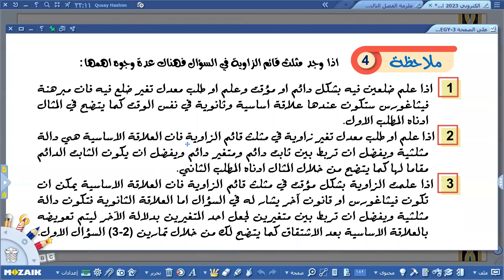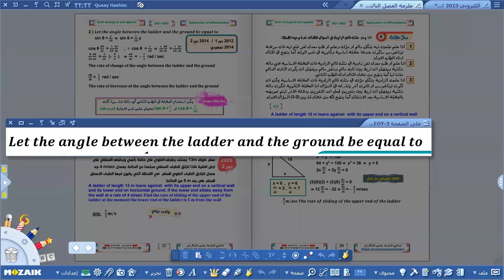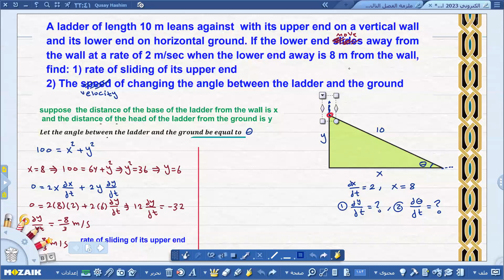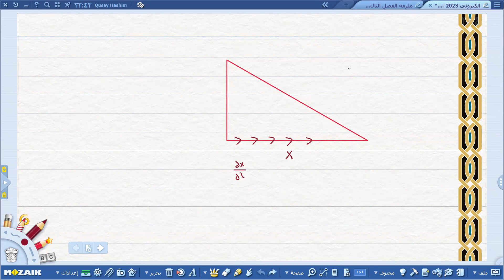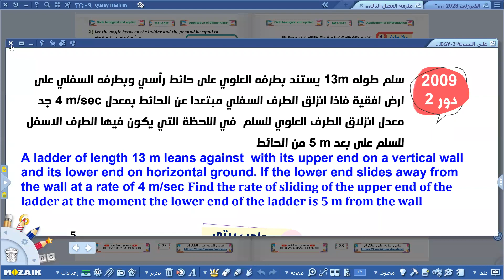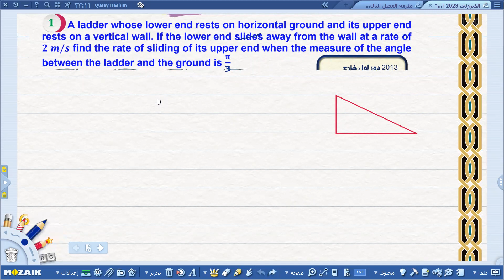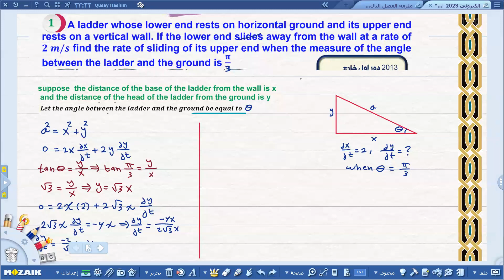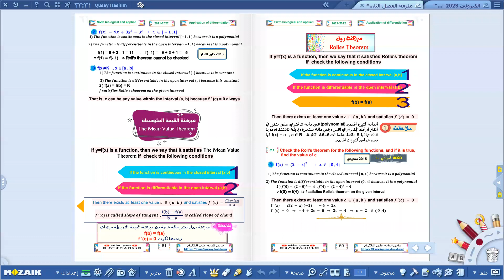related rates 2023 part 6